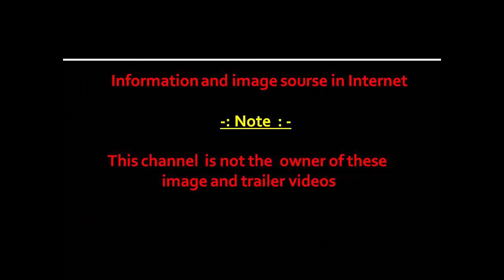idea 2000 cashback on 4g smartphone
Idea has announced that its customers will get a cashback of Rs 2,000 on all new 4G smartphones. Idea prepaid and postpaid users who buy a new 4G smartphone on or before April 30, 2018 will be eligible for the offer. Idea Rs 2,000 cashback offer starts February 23. “Idea’s new cashback offer provides freedom of choice to the customers to use the 4G device of their liking and affordability, as the offer can be availed on 4G smartphones of all brands,” Sashi Shankar said in a press statement.
NOTE :- ALL THE IMAGES / PICTURES SHOWN IN THE VIDEO BELONG TO THE RESPECTED OWNERS AND NOT ME. I AM NOT THE OWNERS OF ANY PICTURES SHOWND IN THE VIDEO.